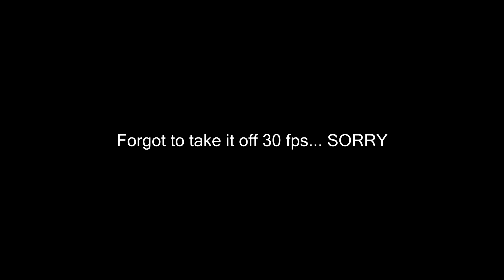IT ONLY TOOK ALL NIGHT... BUT WE WENT 4-0 | Comp. Paladins #3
What champ do you want to see me use next time? If you have one you want me to use, make sure to leave a comment because they never go unseen!

Important info and other stuff: 30fps I know im sorry rip

─── SOCIAL LINKS ───

👉Aura Games 👈 (Not Used Right Now)Twitch (Not Used Right Now)

Minecraft Name: 👉 AuraGamesYT 👈